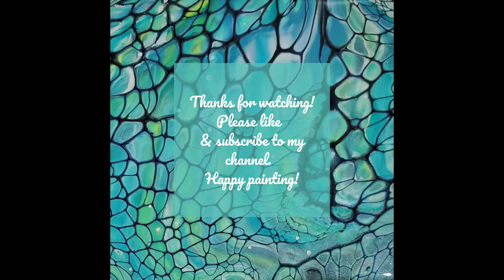85 - Swipe in purple, blues & golds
Swipe in purples, blues, and golds.  I’ll be honest, I’m not too thrilled with the lack of vibrancy, but I believe in posting all the videos I do – even those that don’t turn out so well.  Next time I think I’ll use more colored paint.

I appreciate you taking the time to watch and hope that each video is helpful in some way.

RECIPE AND COLORS USED:
PILLOW:  Walmart ColorPlace in Oxide Black
You can also use PPG Multi-Pro White & Pastel Base in Eggshell finish.
You can also use Walmart Color Place Antique White paint as is.
I’ve also used 3 parts Glidden Essentials GLE3000 paint as is.

COLORS:
Mix 2 pea-sized dollops of paint (or ½ tsp. pigment) with 1T Varathane Triple Thick Polyurethane + 1T Glidden GLN6413N Base 3.  (You can use any Base 3, Base C, or Deep Base untinted).

COLORS USED:
Diox Purple paint by Amsterdam
Ore pigment by This Little Piggy
Sapphire pigment by This Little Piggy
Gold Metallic paint by Anita’s
Sky Blue Pigment by Primary Elements

(Notice my first color down is a paint and not a pigment.  You want a paint to be the first color down so it doesn’t sink into the pillow.  You also want to try to have your last color down to be a paint so that your cell activator doesn’t immediately sink into your colors until you’re ready to blow, but if you’re quick, it can be a pigment.  If you have multiple paints and pigments, try to alternate them, paint, pigment, paint, pigment OR paint, pigment, pigment, paint, pigment, pigment, and so on.  Be sure to use enough cell activator!)

CELL ACTIVATOR:
1T Australian Floetrol + 1 tsp. Amsterdam Oxide Black Paint Paint
(If you don’t have Australian Floetrol, use the following:  2T U.S. Floetrol + 1 tsp. Amsterdam Titanium White Paint + 10 drops Minwax Pre-Stain Conditioner.)
I highly recommend the Australian Floetrol, as it will make your life so much easier.  $32.30 for 500 ml.  You only use 1 tablespoonful per batch and will be able to do 5-7 paintings depending on the size.  That bottle will last you forever!!

TIPS FOR SWIPES:  You have to have a very steady and light hand when swiping.  If you end up with too much CA at the beginning of your swipe, you can spin or tilt it off.  Make sure to use enough colored paint and CA so that you don’t run out halfway through the swipe.  Your pillow can be a little thinner than a bloom pillow.  Do not go back over an area that didn’t work quite right.  You’ll end up with mud, as there is not enough base left for the color to glide over, and you also no longer have enough color to spread.  In areas where you have too much CA left, use a skewer and modify it to blend the CA into the colors.  Wait for cells to appear before spinning or tilting.  Don’t rush it!

MY SPINNER:

HAIR DRYER:

WORLD’S SMALLEST BLOWER:

ATTACHMENTS FOR SMALLEST BLOWER:

PAINTS AND PIGMENTS:
Jerrysartarama.com
Colourarte.com
fluid-art.co/